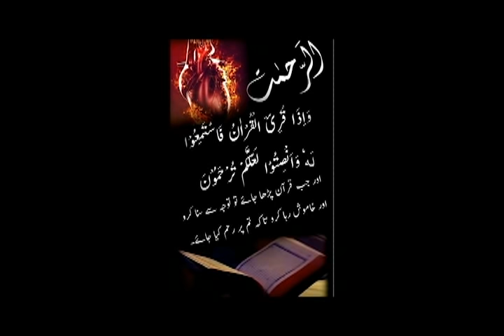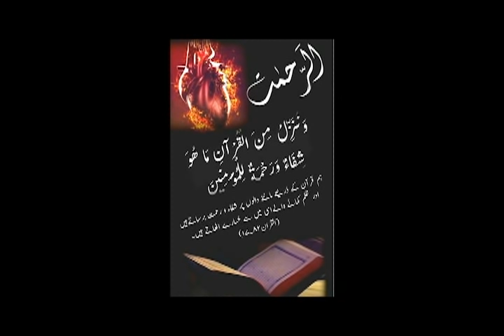288 Dua Session- BABA Say Mulaqaat, Dr Javed Ka Safar Aur Surah AlREHMAN Therapy K Results